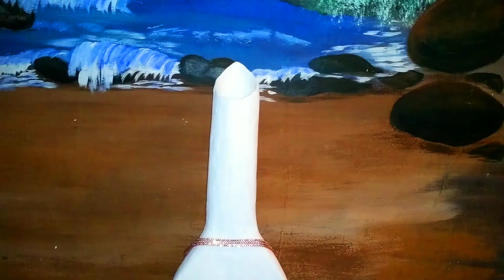VASO FEITO COM PAPELÃO E PAPEL VELHO 1- Parte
Vc vai precisar para nossa arte de hoje: papelão, papel sulfite velho,cola Caseira, gesso, água ,lixa ,fita crepe e tinta branca.  Link do vaso 2-parte